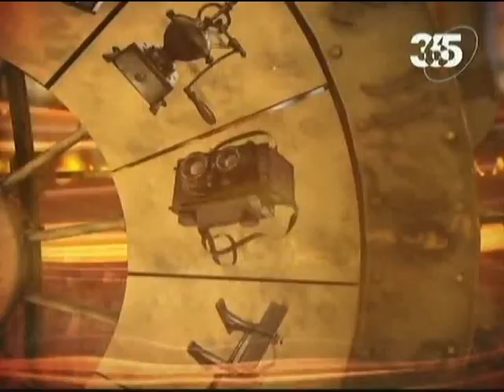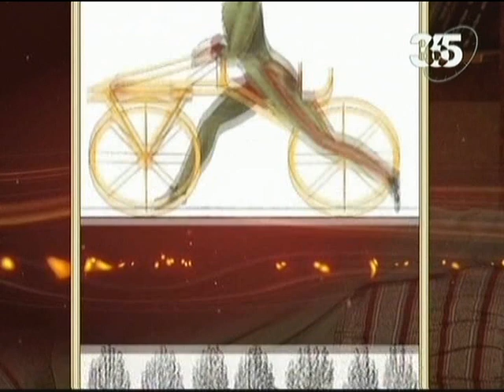Обыкновенная история. Велосипед. История первая.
Сегодня мы с Вами будем изобретать велосипед в историческом смысле конечно ...